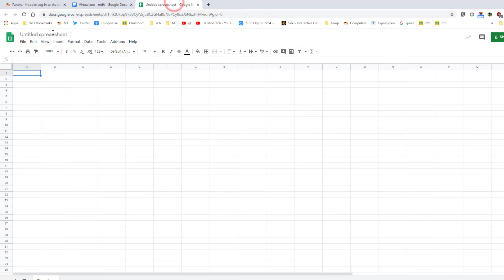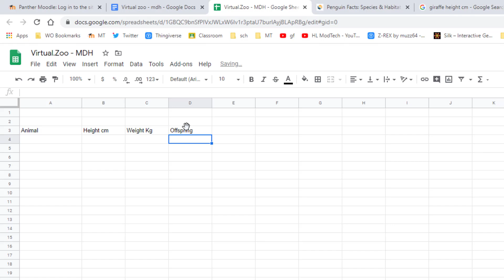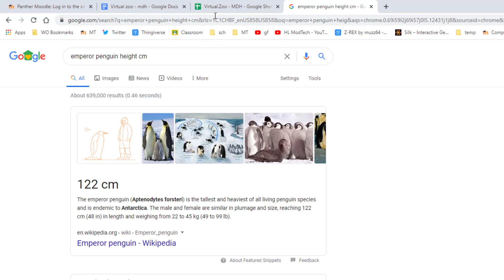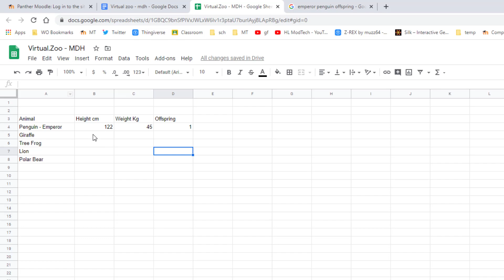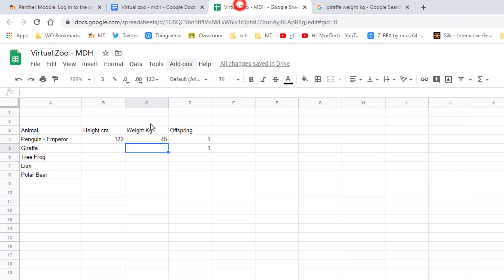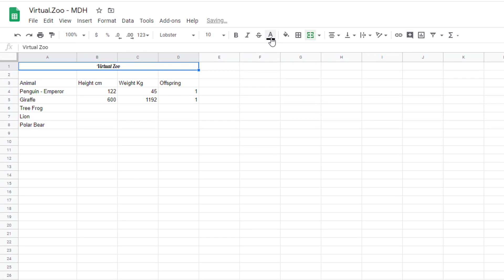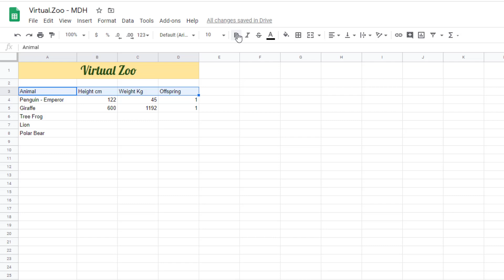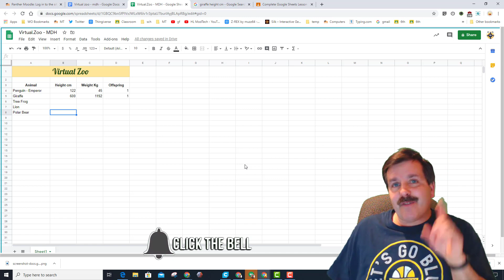Virtual Zoo Fun Facts - Part 1 | Master Google Sheets in Minutes!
Google Sheets is a powerful tool for collecting and analyzing data. In this lesson we will be continuing our virtual zoo project from Google Docs. If you missed that lesson the link is below.